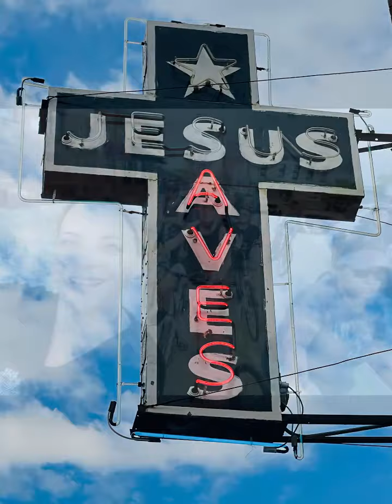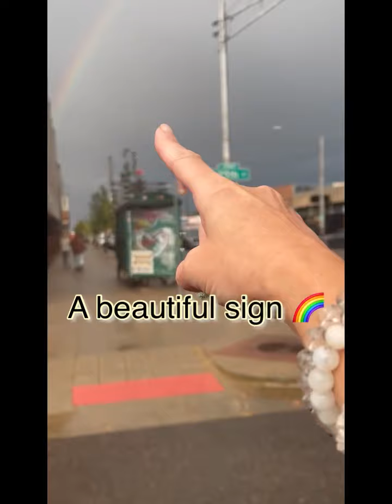My Bike & Brew Journey in Denver with Ann 🚴‍♀️🚴🏽‍♂️🍻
I reconnected with a friend, Ann, from 30 years ago and I’m so glad she went on this Bike and Brew tour of Denver with me.

I was hustling fast to be on time and I tripped on something, caught air and fell hard but I bounced back up and kept on running 🏃‍♀️ ￼￼￼I made it with a minute to spare!  It was worth the pain. I hate being late.

Thank you Ann for a fun day in Denver. I look forward to seeing you again soon and very soon.